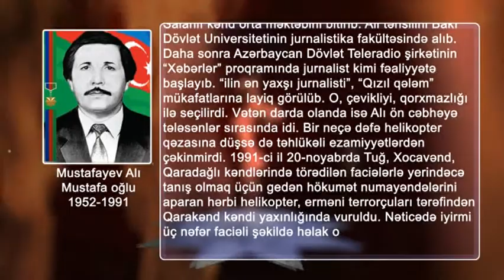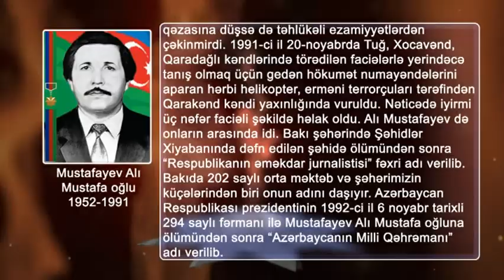MAG (İkona) 16.05.2015